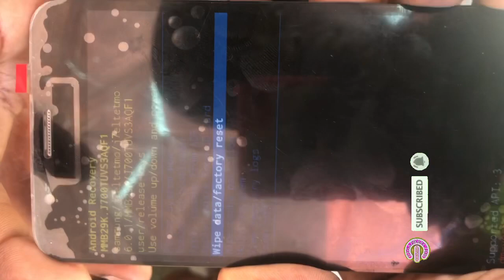TRY TO HARD RESET MY SAMSUNG J700t quickly